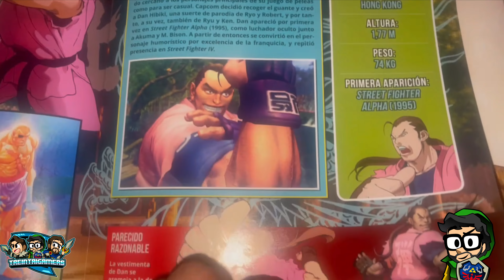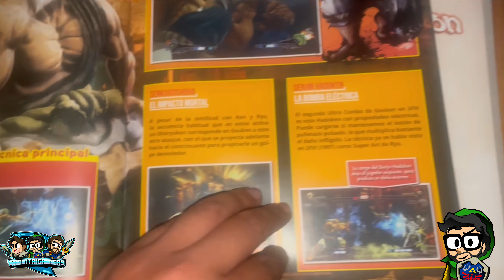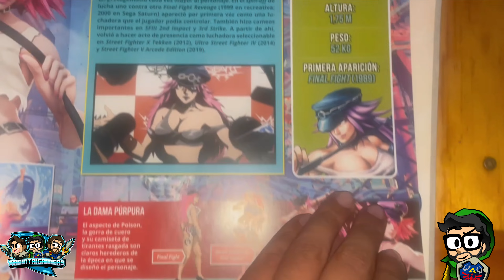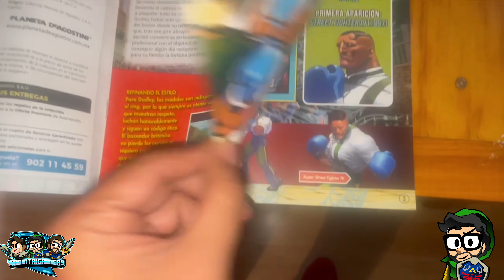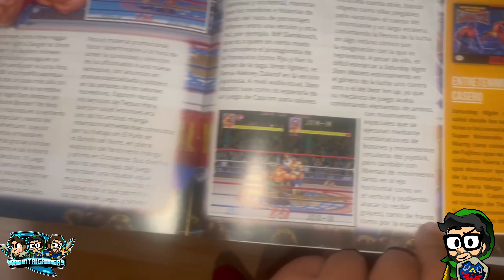Dan, Gouken, Poison y Dudley | Unboxing | Colección Street Fighter Planeta DeAgostini-Treintaigamers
Seguimos con la colección de Planeta de Agostini de Street Fighter, ahora con estos 4 personajes, acompañanos!